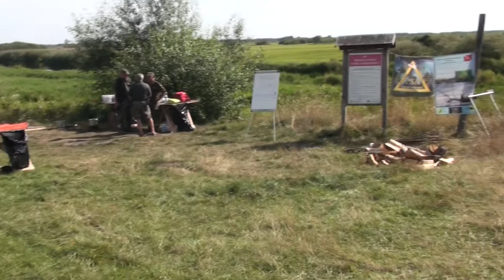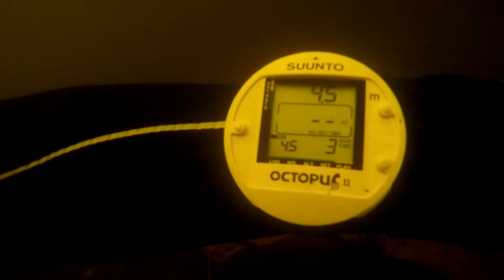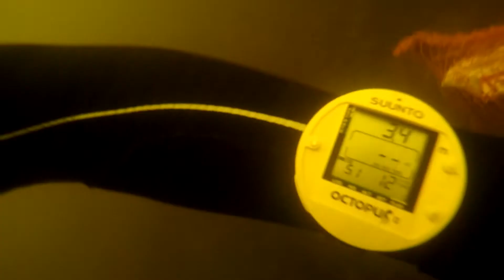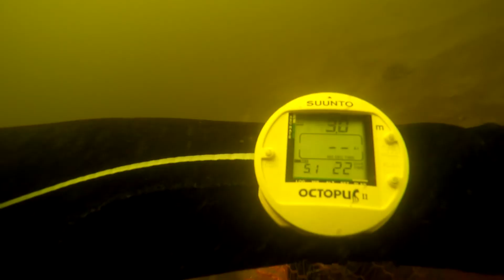2015-08-22 Sprzątanie Biebrzy